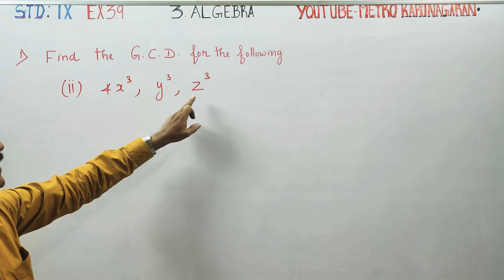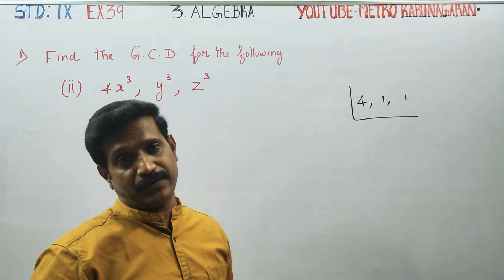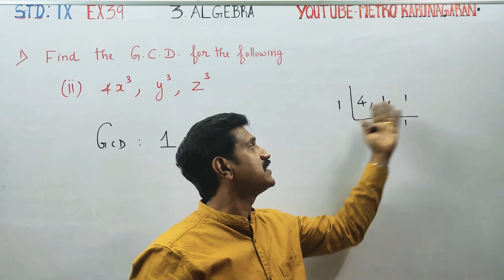9th Std Maths Ex.3.9(1)(ii) Find GCD of 4x³, y³, z³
9th Std Maths
Chapter 3bAlgebra
Tamilnadu samacher syllabus